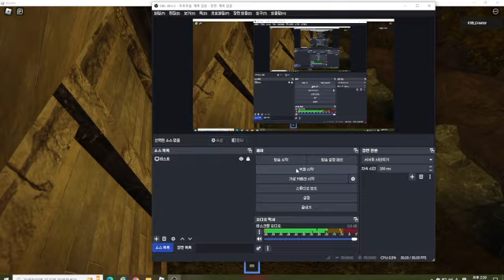가이드 보스전 솔플로 클리어 (무편집) -Slap Battles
슬랩배틀 가이드 보스전